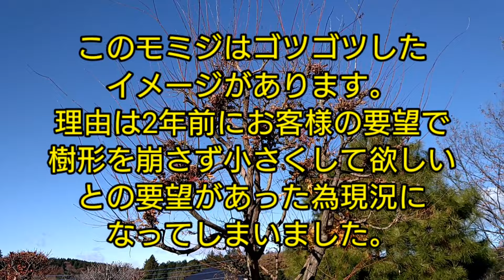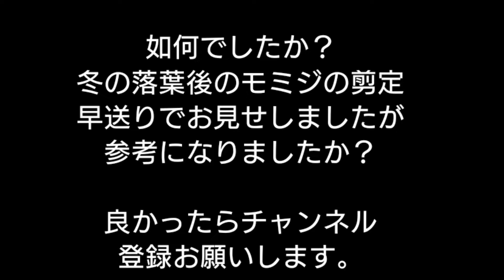【庭木の剪定】難しいモミジの剪定。初心者でも出来る落葉後の剪定方法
🐶これから冬期のモミジの剪定を行ないます。モミジは落葉後の剪定がやりやすいです。

🐶徒長枝が立枝となってかなり伸びています。今回はこの徒長枝を主として剪定して行きます。

🐶徒長枝を全て切り戻した後、不要枝を取り除く。

🐶天端部から下へせんてして行きます。

🐶剪定が終了しました。